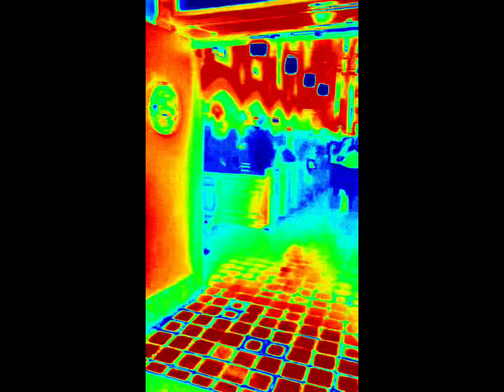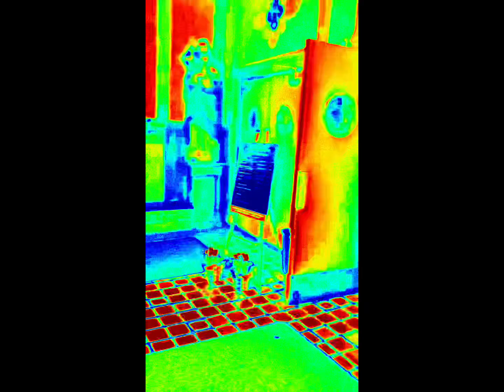Saints and Mental Illness